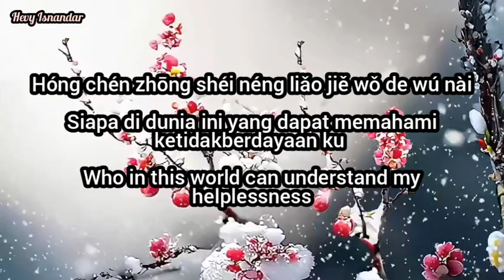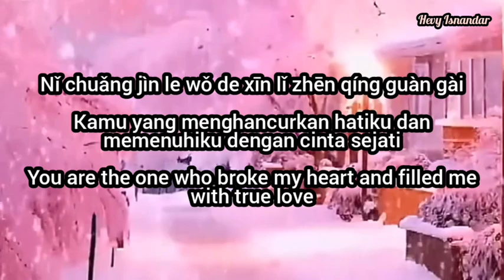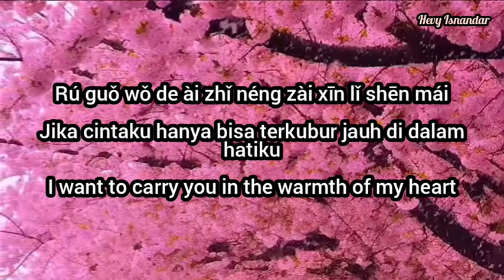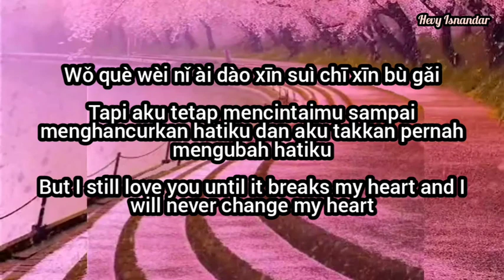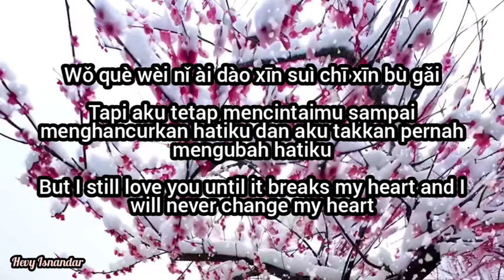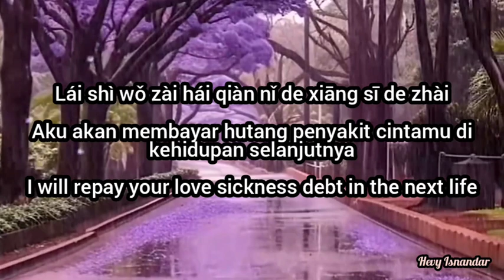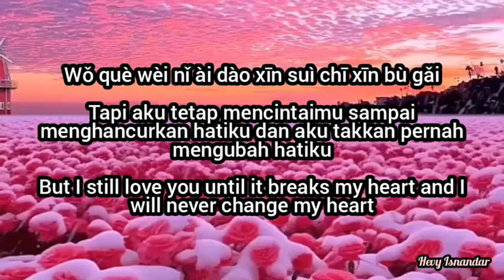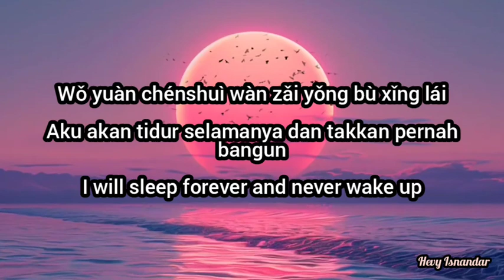陈瑞 Chen Rui : 相思的债 Xiang Si De Zhai (Subtitle Lyrics Indonesia English Pinyin)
Singer : 陈瑞 Chen Rui
Song : 相思的债 Xiang Si De Zhai - Hutang Penyakit Cinta - Love Sickness Debt